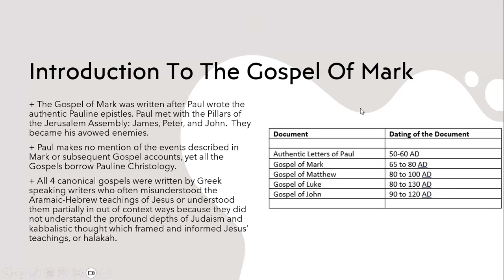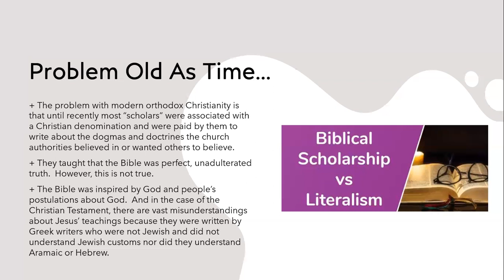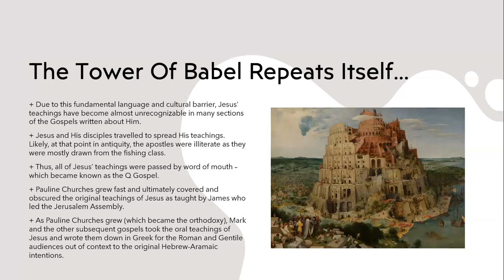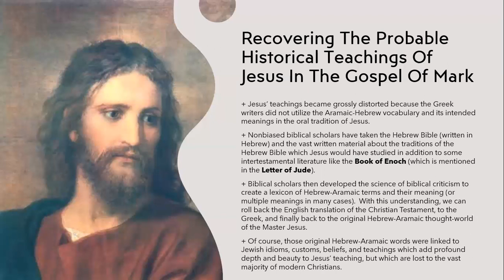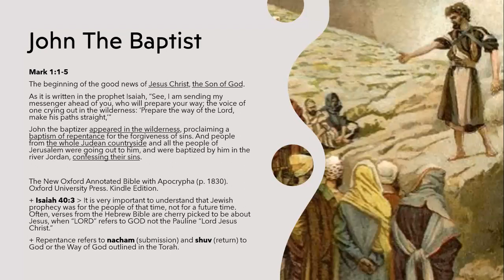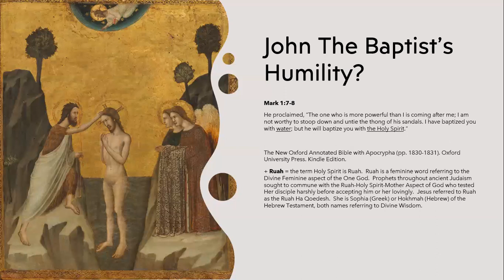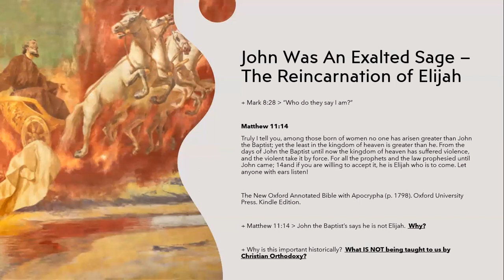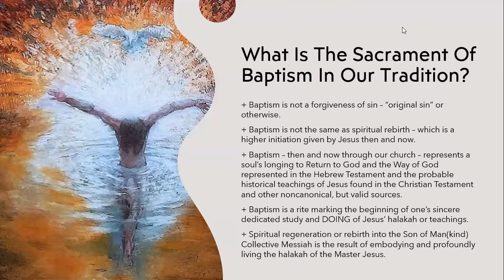Chalice Talk Gospel of Mark Part 1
Topics covered in this talk:

+ How Jesus' probable historical teachings became distorted and partially lost.
+ John the Baptist and the purpose and meaning of baptism.
+ Jesus' probable relationship to John the Baptist.